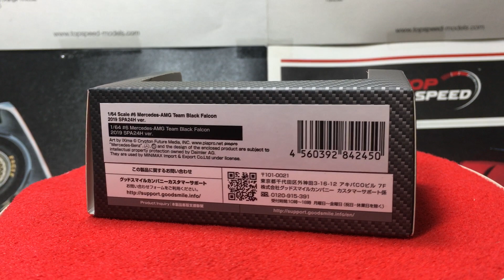New！GOOD SMILE COMPANY 1/64 #6 Mercedes-AMG Team Black Falcon 2019 SPA24H ver.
■ブランド名：GOOD SMILE COMPANY
■コード：84245